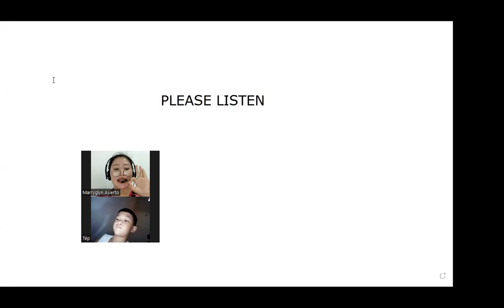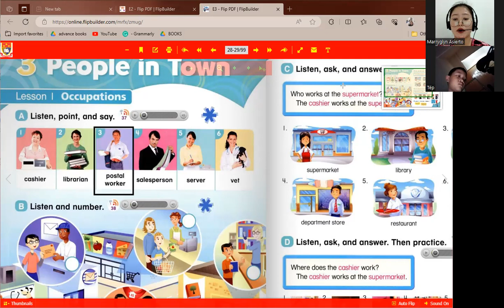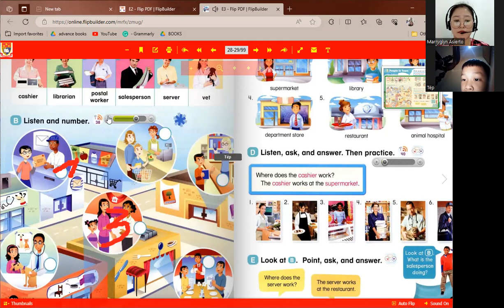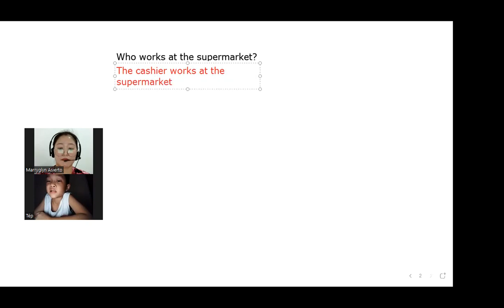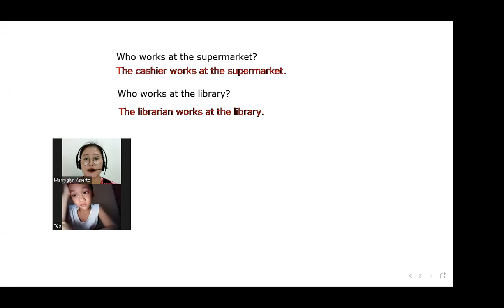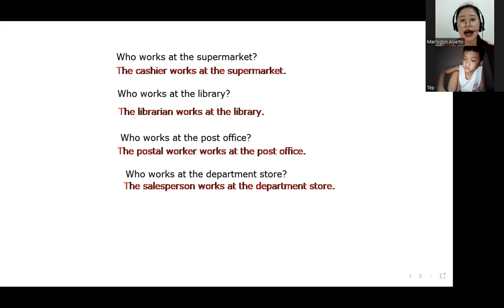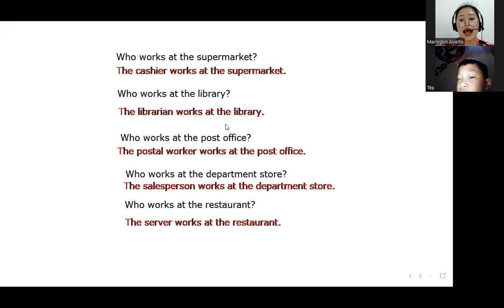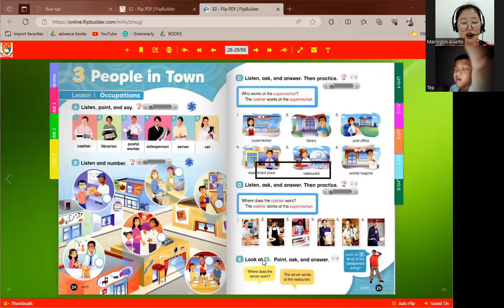Ngọc Duy day 89|Học Tiếng Anh Online|Learn English Online